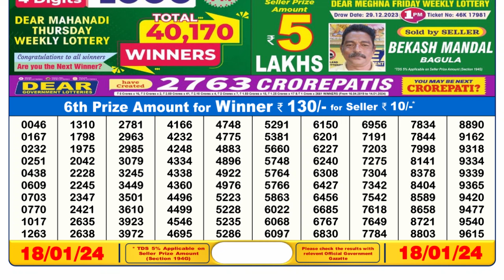Dear Lottery Sambad 6pm today 18.01.24 Nagaland State Lottery Result